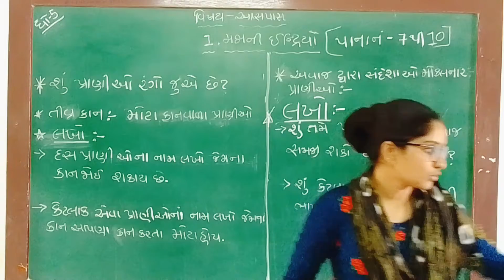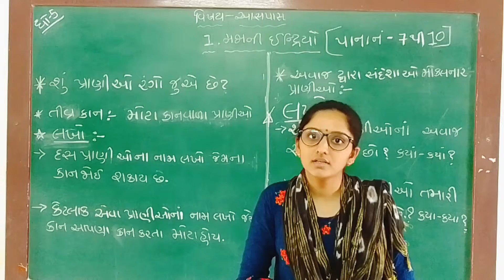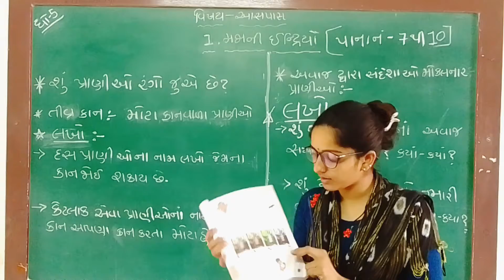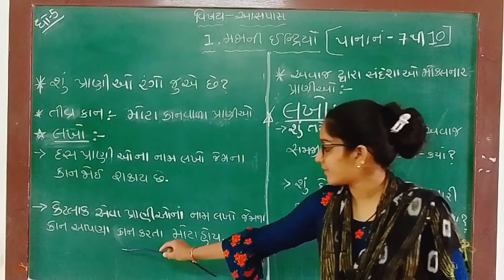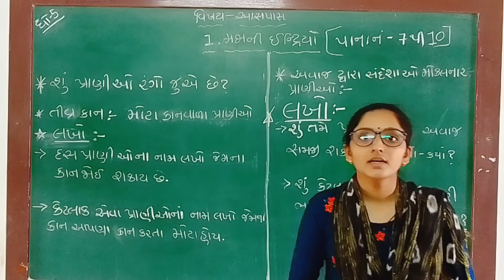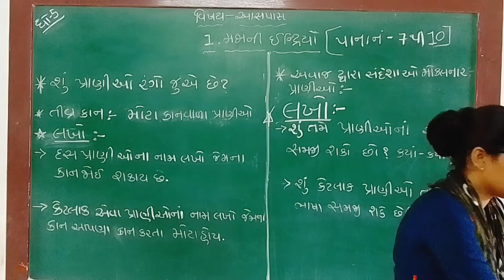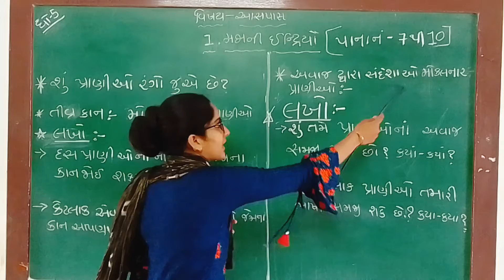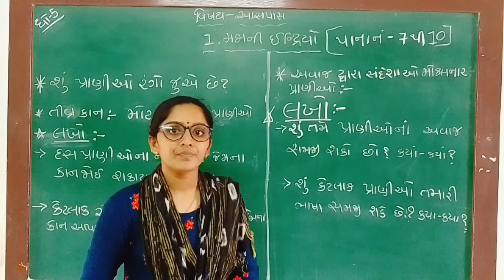ધોરણ:5 વિષય: આસપાસ પ્રકરણ:1 મજાની ઇન્દ્રિયો ભાગ :3